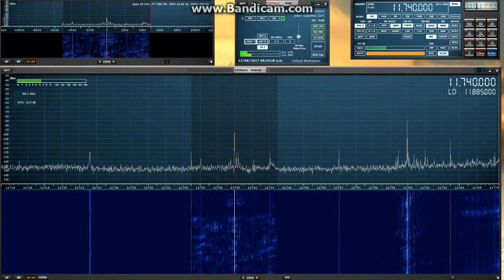NHK EN IDIOMA VIETNAMES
EMISIÓN PARA VIETNAM ORIGEN EN MALASIA, CAPTADA EN LA CIUDAD DE PACHUCA MÉXICO CON ANTENA DIPOLO.